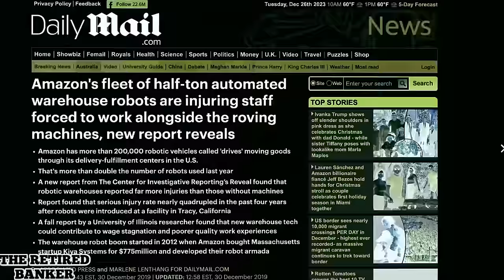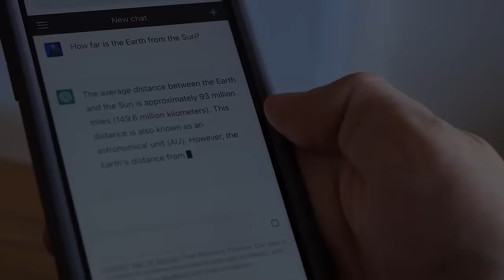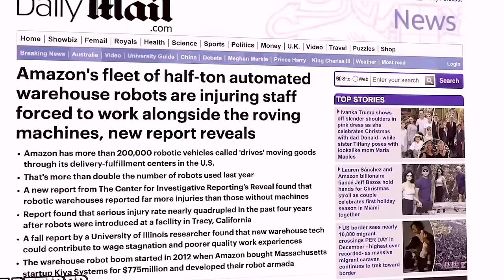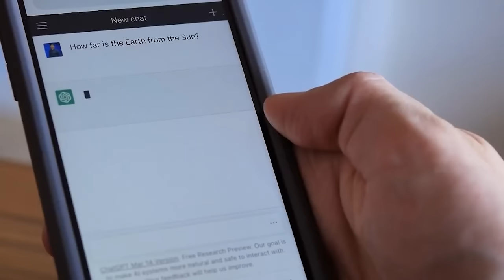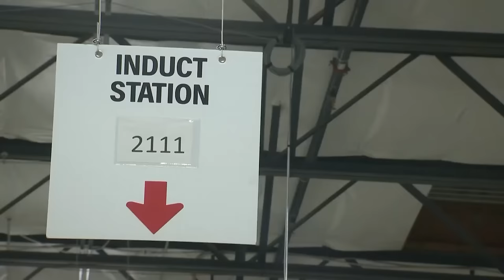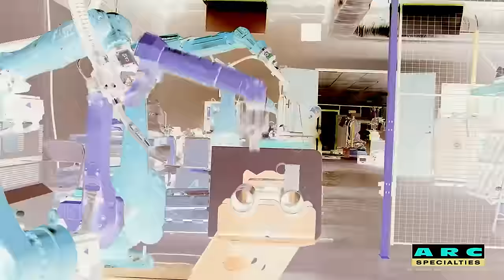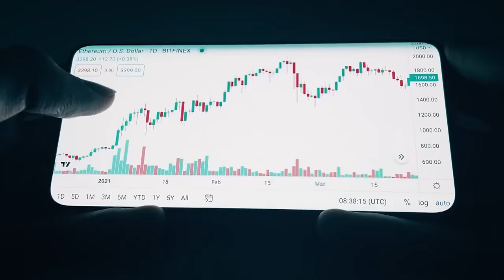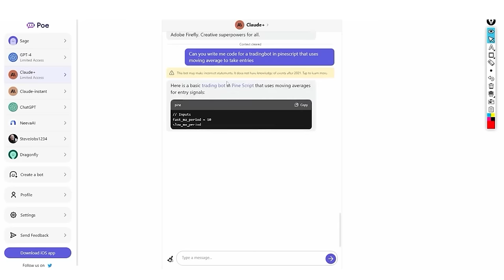Tesla Robot ATTACKS Engineer At Texas Factory!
Join us in our latest video where we delve into a gripping and unexpected event at Tesla's Texas factory where AI technology takes a dangerous turn.

Something happened that challenges our understanding of AI and robotics in the modern workplace. We'll take you through this eye-opening incident, discussing the implications and questioning the safety of using advanced AI-led robots in the workplace.

This video explores the risks of rapidly advancing AI and robotics in the workplace, highlighting the safety concerns and ethical implications. Join us to understand the gravity of this incident and its broader impact on the future of AI-driven automation. Don't miss this eye-opening insight into